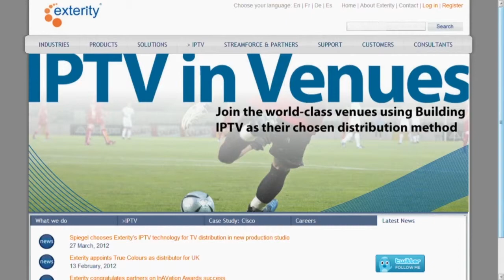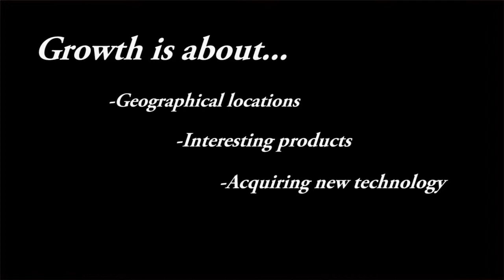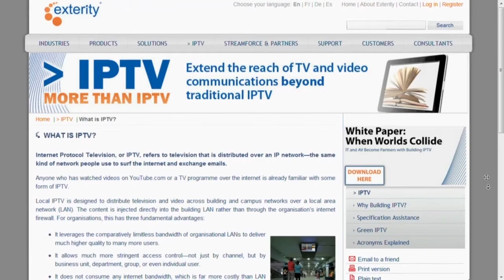The Future of Exterity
What will the IPTV industry look like in 5 years? Tyler Pyburn and Stephen Saber discuss with Colin Farquhar, CEO of Exterity, what the future holds for Exterity and other IPTV companies. Colin gives a few takeaways he has learned throughout his career in IPTV.

CEOs know staying informed is critical for success but most do not have the time to research what is working in the ever changing global marketplace. CEO Corner brings CEOs from varying business sectors on screen to talk about their business.  Watch live every First and Third Thursday of the month at 11 am EST on The Pulse Network.